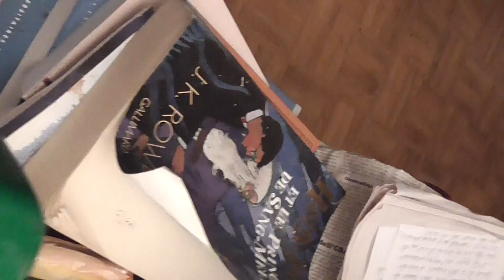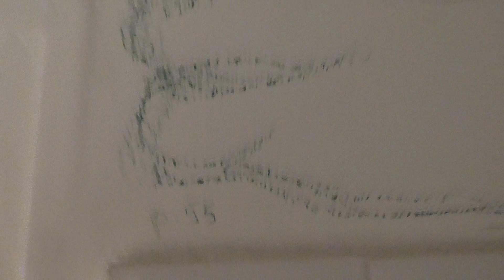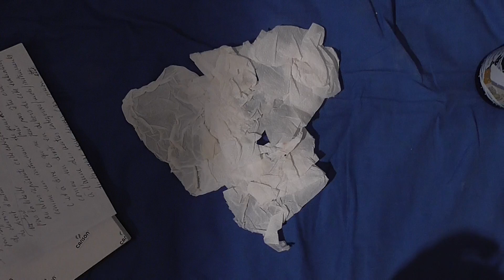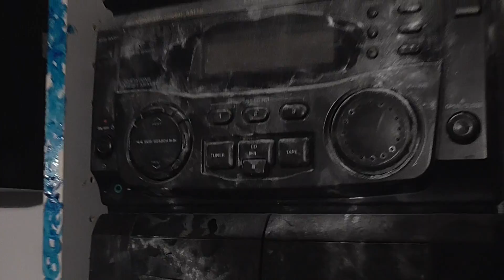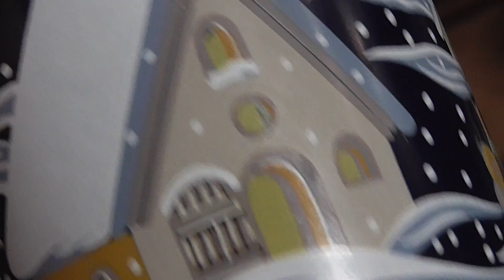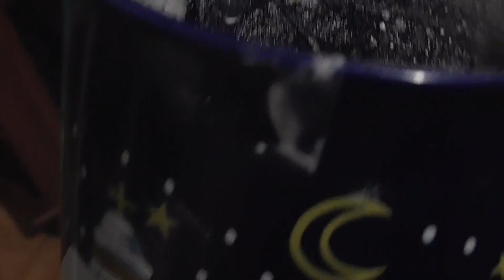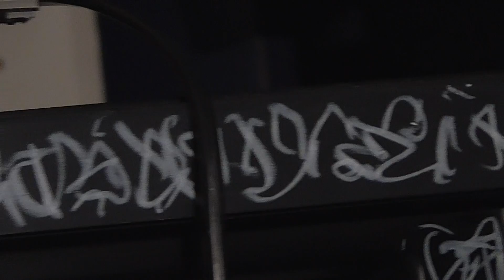Nuages Ôziens ou/et troisième talc'Art de vos pharaons magicien[s] d'Ôz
VidéoNuage[s] - (Video[clouds])  dans le cadre de l'ar[t]chivage des formes de nuages par l'Observatoire des Nuages de [R]Ôz[eau/... /i/s] (des magiciens d'Ôz et Sait ni heure des Annô dans le cadre de la confirmation de la création du Nouvel Empire Christine et Laurie Granier ... d'ex-Atlantide ... de Cours le haut de [R]Ôz[eau/... /w/y/s] (principales dates de fondation: 1815; 1945; ... 1965; 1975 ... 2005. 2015 (en réalité aux dates "éternel retour" de la mort de la reine de la nuit).

Là où on découvrira au fur et à mesure de cette vidéo le troisième talc'Art  de l'histoire de l'Art qui a été possible ces jours-ci au début du mois d'avril 2016 avec le talc Roberts. Une sorte de bonus, un imprévu ces talc'Art que le talc offre en plus.
Considérations diverses dont l'illustration de la loi de la Quantité et de la Rareté étant à l'origine de ce bienfait qui dans le cadre de mes recherches plastiques sur l'art des nuages du Grand Architecte de l'Univers, va nous permettre de découvrir ces formes due à ces constellations de grains de talc mélangées avec un peu d'eau.
Comme il s'agit d'une improvisation à la suite de l'idée que j'ai eu après les deux premiers talc-Art, nous nous trouvons dans les réflexions suscitées par les causes et les effets de cette recherche qui s'inscrit aussi après toutes celles concernant le chouett'Art, celui du couett'Art (les formes et les plis des couettes) mais aussi de ma découverte récente des bycr'Art, l'art des mouchoirs en papier tassés (tass'Art) après utilisation avec une rapide présentation et rappel du premier des bycr'Art dont je suis aussi l'auteur.
Enfin, en raison de ce résultat qui promet d'autres talc'Arts aux formes et aux représentations d'avance les plus insolites, constatations, une fois de plus, que tous ceux qui appartiennent au monde de la Vérité n'ont pas besoin de voire apparaître la vision de l'ex-Atlantide, c'est à dire d'Ôz.
Ici, je m'accorde donc au cours de cette talquerie (de "talk" en anglais qui signifie parler, causer), (voire talkerie), un moment de récréation dans la découverte de cette solution élégante du/es talc'art[s], ce qui pourrait être une alternative à proposer aux enfants en cours d’éducation artistique (ou de dessin) [cette alternative] à la disparition de la vision de cette ex-Atlantide rebaptisée de mon nom de Granier de Cours-le-haut [Lang] d'Ôz.

Les talc’Art[s] des/e/u pharaon[s] les Hermès les Trismégiste[s] et les …